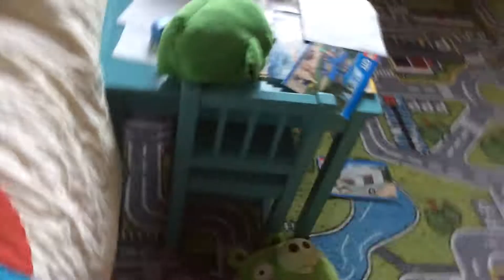Bird life:ruined plan